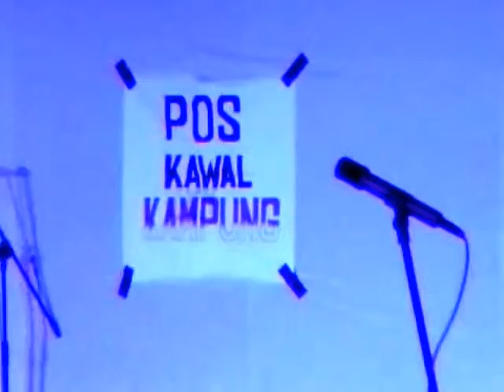FESTIVAL TEATER 3 NEGARA 2014 (Mlm. ke-2 Bhg. 2)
Video ini adalah salinan acara Festival Teater 3 Negara (Malaysia, Brunei & Indonesia) yang telah bersiaran secara Live - Youtube di Dewan Indera Segara, Kampus UiTM, Bandar Tun Razak, Jengka Pusat, Pahang. Berlangsung selama 3 malam berturut mulai 16hb. Jun, 2014 hingga 18hb. Jun, 2014. Rakaman asal bertarikh 17/06/2014 telah "terdelete" dengan tidak sengaja akibat masa'alah teknikal berlaku pada bulan Ogos tahun tersebut. Harap maklum; Admin KGDigitalDotCom.